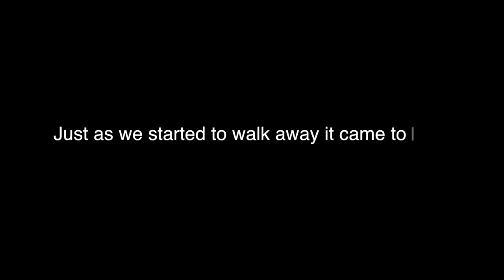Baby Spider Dance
By chance we came across this amazing moment in nature.  Filmed on my iPhone 5.